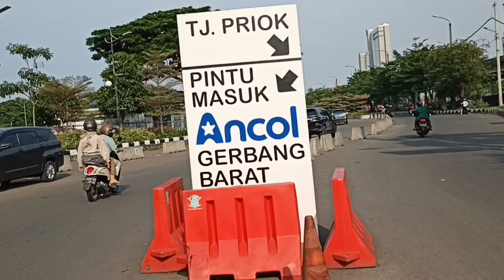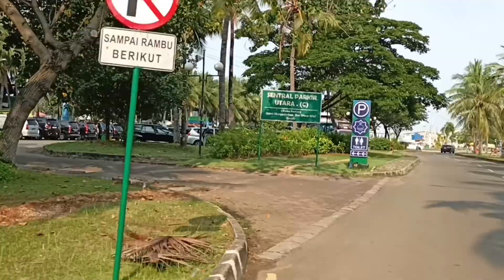Pantai Ancol Jakarta || Symphony Of The Sea Ancol || Pertunjukan Air Mancur Ancol || Wisata Keluarga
Selamat Datang di Channel Gea Kinarian

Hallo Semuanya, di video ini kita akan mengajak teman teman semuanya untuk mengikuti perjalan kita, mulai dari tempat wisata keluarga dan tempat hiburan.
tonton terus video kita agar tidak ketinggalan update tempat wisata dan hiburan terkini.
Gea Kinarian

Jam Buka 06:00 - 21:00

Harga Tiket Masuk :

Tiket Untuk 1 Pengunjung / Hari
(RP 25.000)

Tiket Mobil / Hari (RP 25.000)

Tiket Motor / Hari (RP 15.000)

Hp : Realme 7

Aplikasi Edit Video : Kinemaster

Aplikasi Edit Foto : PixelLab

Sound : Water Lily